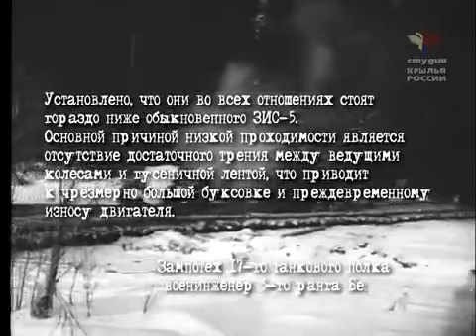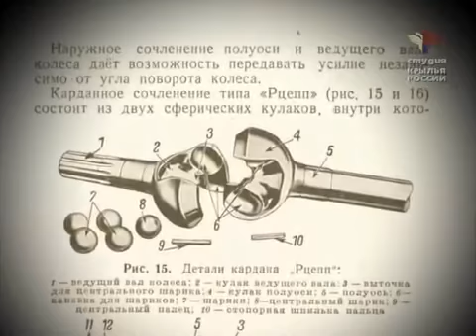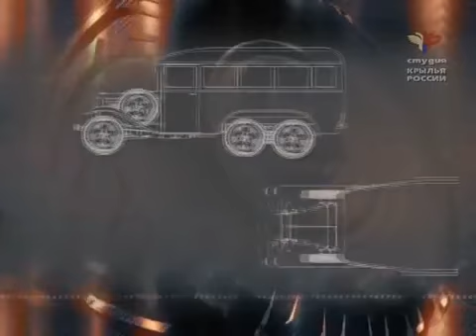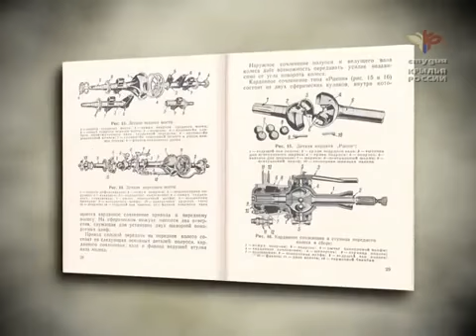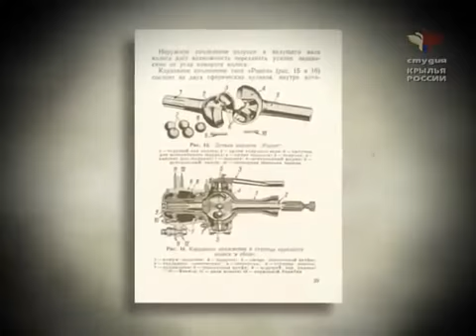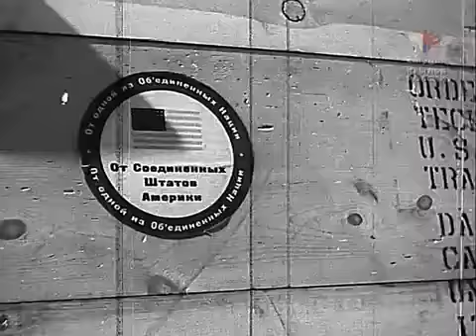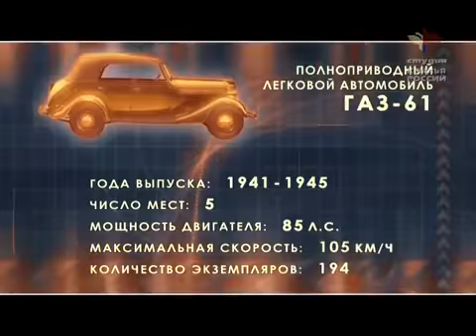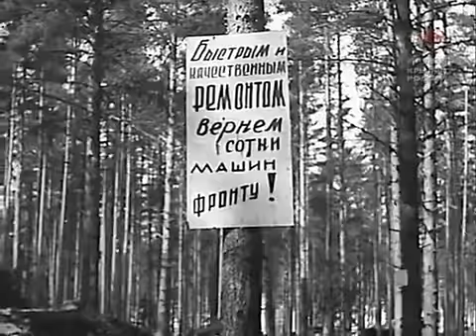Колеса страны Советов. Автомобили в погонах. Фильм 3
Колеса страны Советов. Автомобили в погонах. Фильм 3 Документальный фильм студии «Крылья России» посвящен.

История военных автомобилей началась в мае 1910 года. Именно в те дни была сформирована первая автомобильная.

Колеса страны Советов. Автомобили в погонах. Фильм 2 Документальный фильм студии «Крылья России» посвящен.